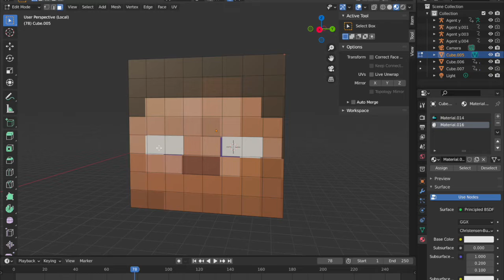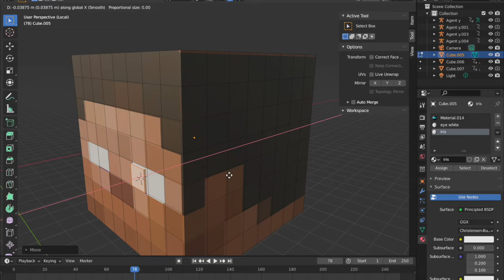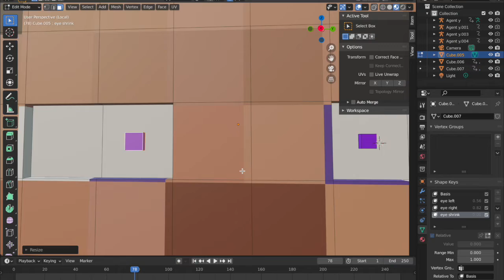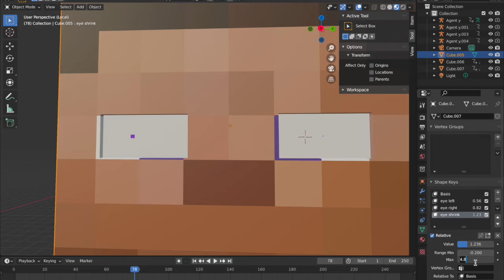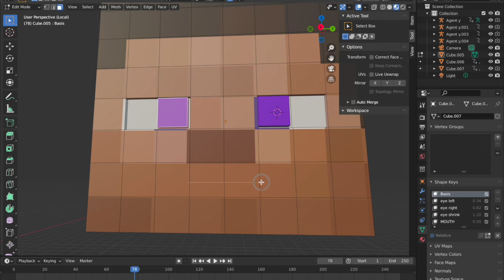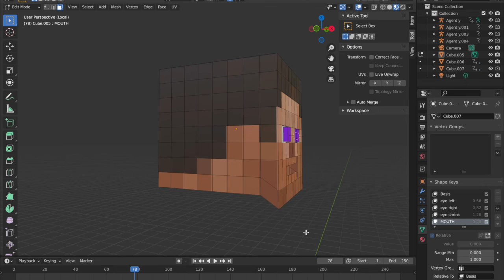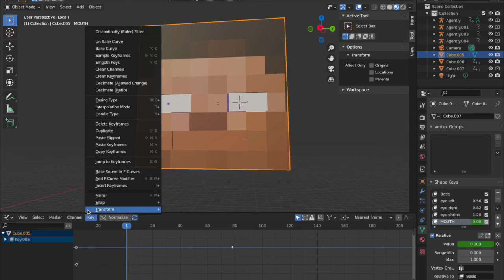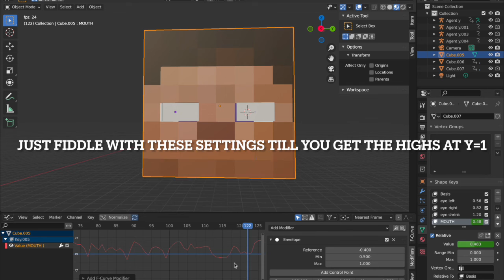how to make a steve lip sync rig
how i made. my minecraft rig